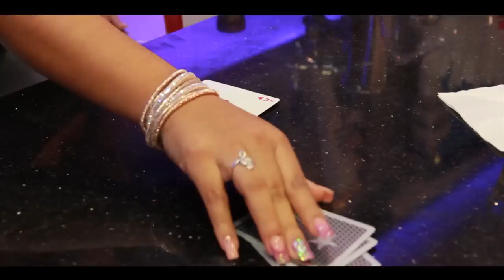Grupo Esmerado Cartas Marcadas Estreno Official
Dir Henry Guevara
versiondigitalmedia